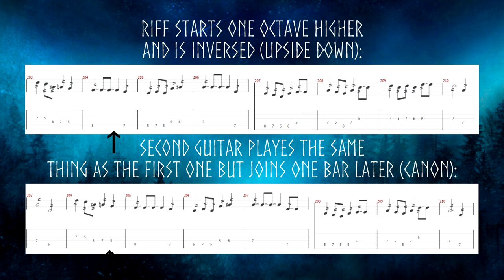Marrasmieli and Classical Music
Little detail for the music nerds